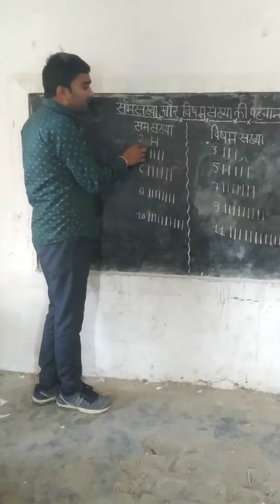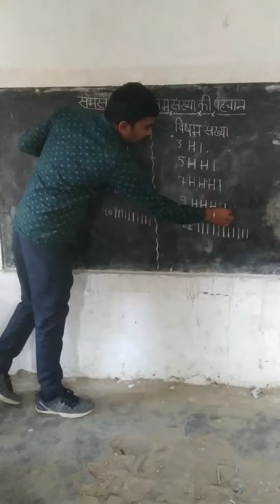सम और विषम संख्या की पहचान की गतिविधि / even and odd number